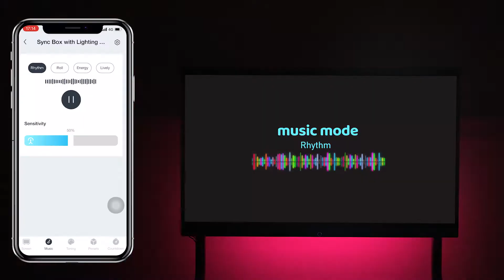TV LED Strip Lights